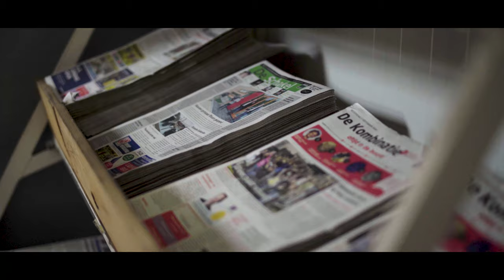MKB Rotterdam Rijnmond | Op Bezoek Bij Bouwman Reclameverspreiding